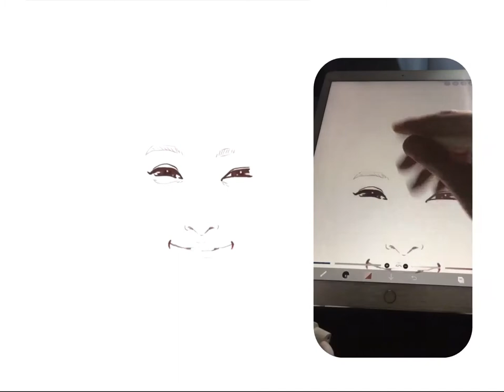iPad Proでコーヒー2杯の時間で描いた 鈴木紗理奈さん。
マドリッド国際映画祭で最優秀外国映画主演賞を受賞した。
もっと頬に特徴がある印象だけど、はにかんだ表情を絵にしたら似てなくなった。

ひとまずはおめでとうございます。

iPadを使用して描いた絵を動画変換＆加工したものをUPしています。 毎日22:00の更新をお約束したい。

注意２：モデルは（1体、カラー＆バストアップ）